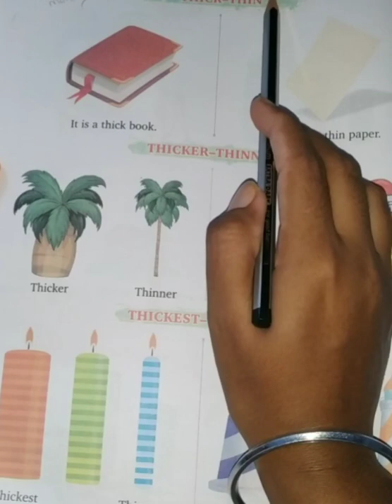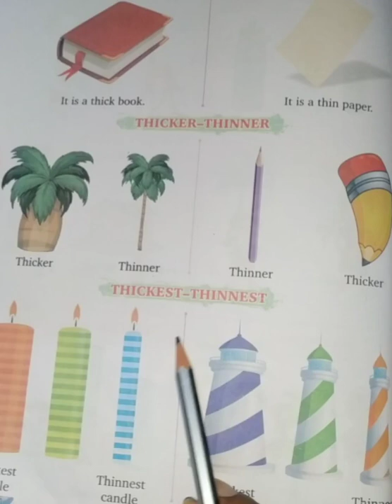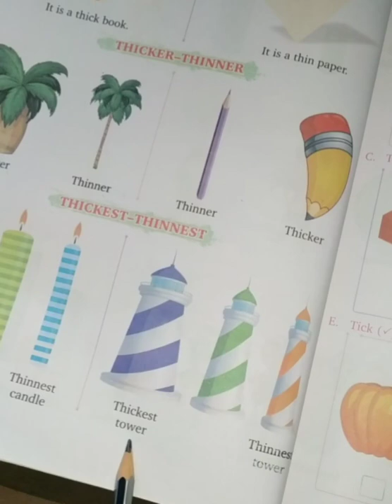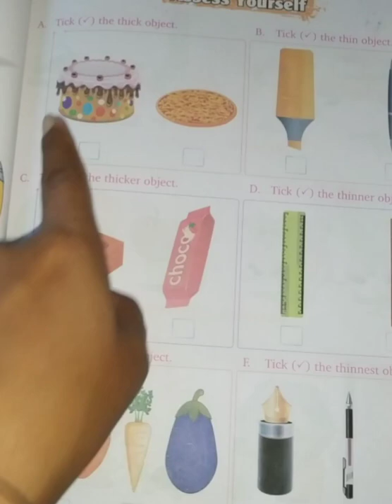|| MEASUREMENT (THICK-THIN) || CLASS 1ST || MATH'S || MONDAY || WEEK 11 || JOGS ACADEMY ||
MEASUREMENT (THICK-THIN)

CLASS 1ST

MATH'S

MONDAY

WEEK 11

JOGS ACADEMY

ADMISSION OPEN

KOTA

SCHOOL